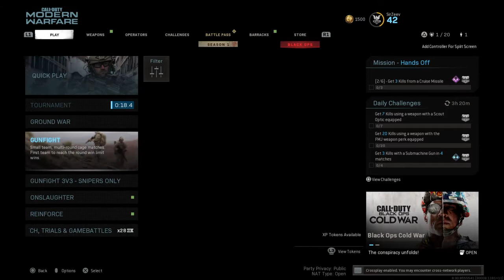12 Kill streak!!